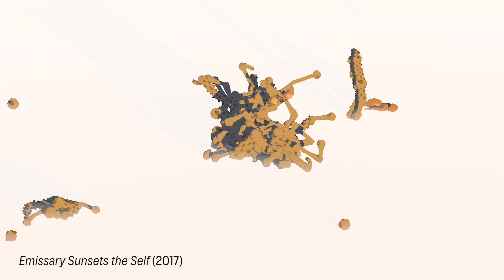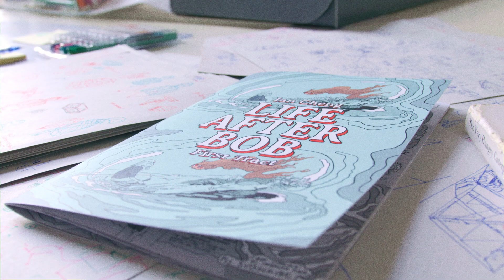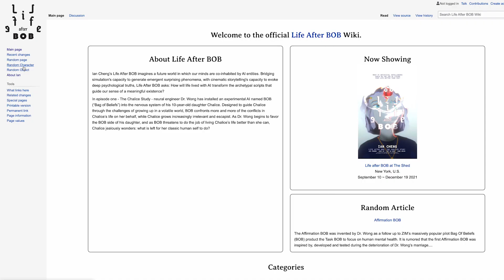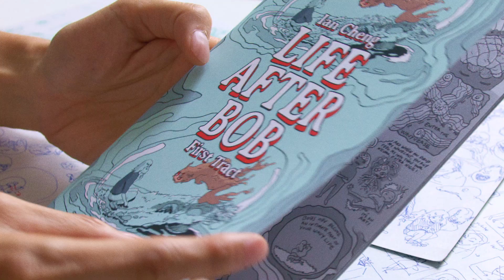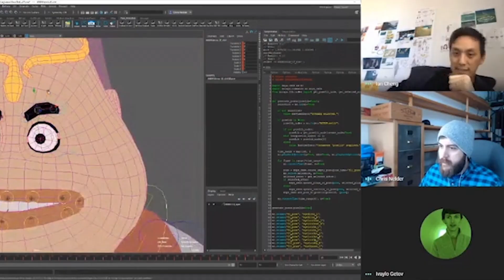Building Worlds and Creating New Fairytales | IN THE WORKS | THE SHED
For the last decade, artist Ian Cheng has developed computer simulations that feature AI-driven characters navigating the pressures of an ever-changing environment — what Cheng refers to as “video games that play themselves.” For his commission at The Shed, Cheng premieres Life After BOB: The Chalice Study, the first 48-minute episode in an anime miniseries, created using the Unity video game engine and presented live in real-time. With Life After BOB, the artist bridges simulation’s capacity to generate ever-evolving behavior with scripted storytelling’s capacity to surface deep psychological truths.

Ian Cheng’s Life After BOB is an episodic anime series built in the Unity game engine and presented live in real time, imagining a future world in which our minds are co-inhabited by AI entities. Bridging the artist’s interest in both open-ended simulation and the capacity of cinematic storytelling to evoke deep psychological truths, Life After BOB asks: How will life lived with AI transform the archetypal scripts that guide our sense of a meaningful existence?

The Shed is a new cultural institution of and for the 21st century. We produce and welcome innovative art and ideas, across all forms of creativity, to build a shared understanding of our rapidly changing world and a more equitable society.